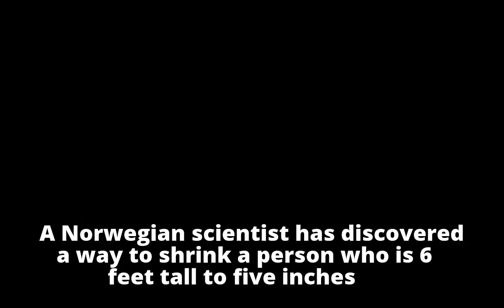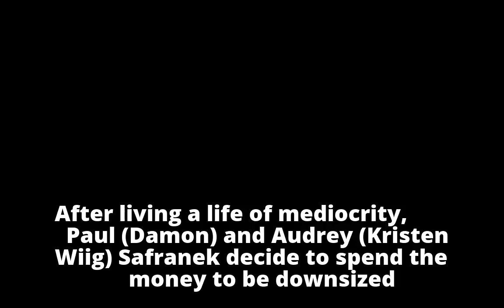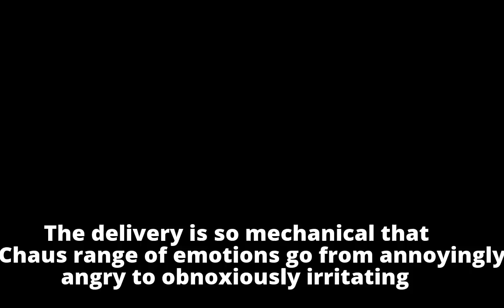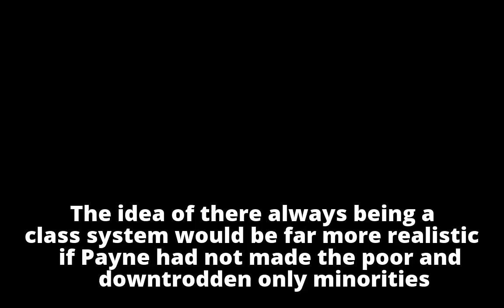'Downsizing' review: Alexander Payne has so little to say